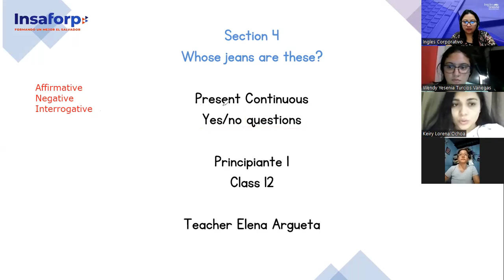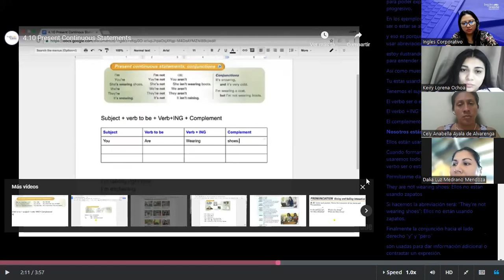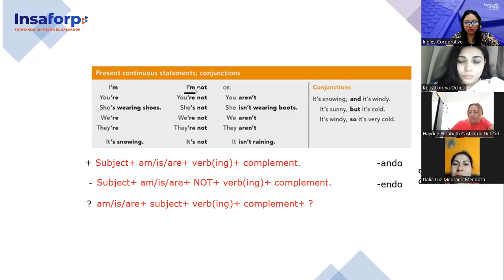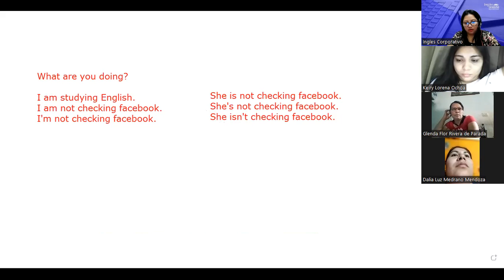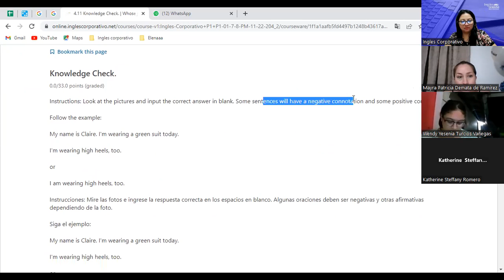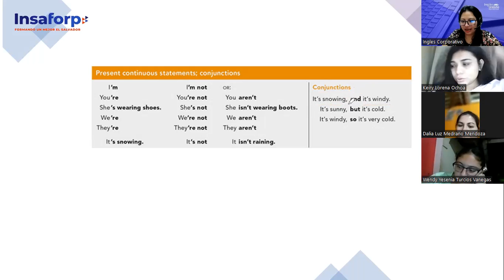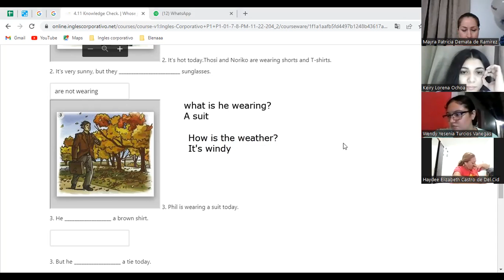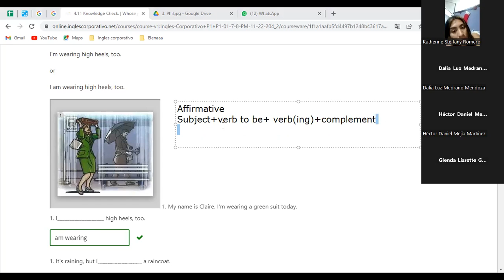Inglés Corporativo-01/12/2022-P1- Present Continuous